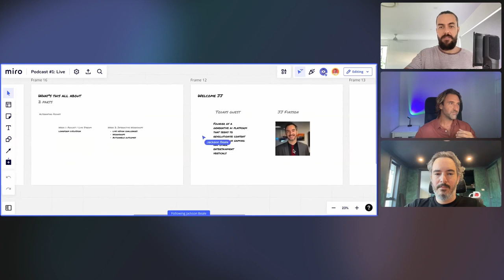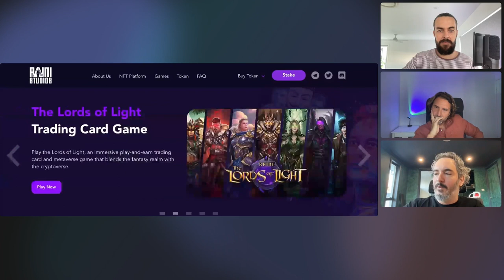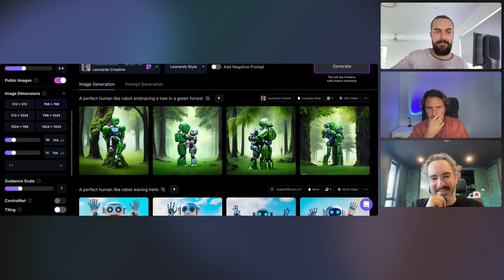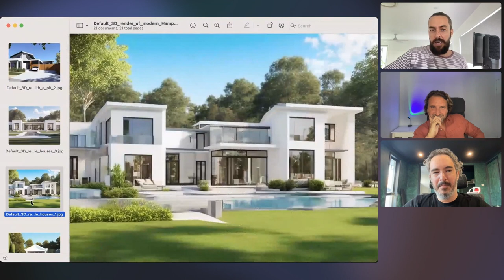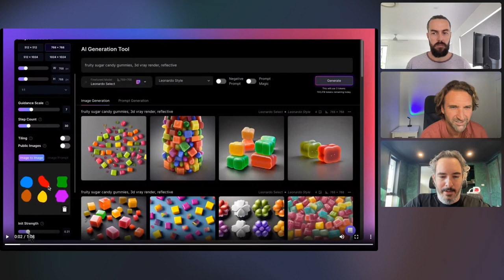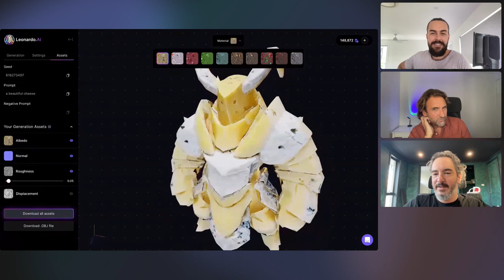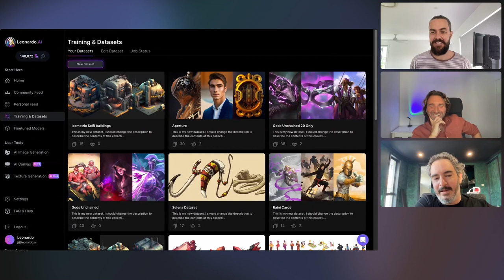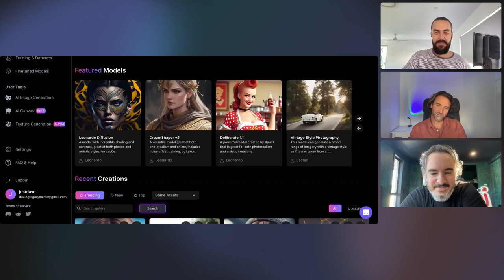Unleashing Creativity with Generative AI: A Deep Dive with JJ Fiasson | Unfuc*d By Design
Welcome to the pilot episode of our podcast! In this episode, we delve into the exciting realm of generative AI and its immense potential to revolutionise content production in gaming and beyond.

00:00 Intro
00:36 Mission statement
10:00 Origins of Leonardo.ai
12:17 Leonardo value prop: Humans at the center
16:47 Enhancing creativity with AI
36:15 Example creating gaming assets with Leonardo
45:20 Training your own A.I. model
40:49 Creating a blue cheese warrior knight with generative Ai
51:29 If everyone has a camera, is everyone a photographer?
1:03:40 Growing a team
1:19:39 Life on the Holodeck. The dangers of personally curated experiences
1:27:40 design challenge

Our guest for today's episode is none other than JJ Fiasson, the founder of Leonardo.ai. He'll be sharing his unique insights on how his cutting-edge AI platform is empowering designers, entrepreneurs, and creative visionaries to collaborate with artificial intelligence and transform the way we create content.

In this engaging conversation, we'll be exploring the future of design and innovation, discussing the impact that AI will have on content production, and examining how we can harness this technology to build a better world. If you're interested in learning more about the transformative power of generative AI and how it can shape the future of content creation, then don't miss this episode!

Join us for an exciting conversation that promises to be both informative and thought-provoking.